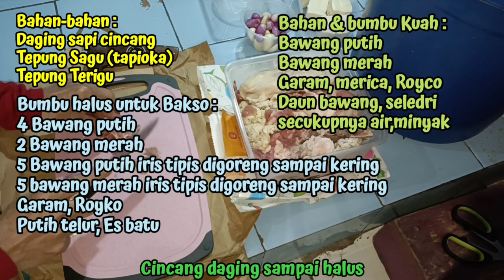"CARA MEMBUAT BAKSO"